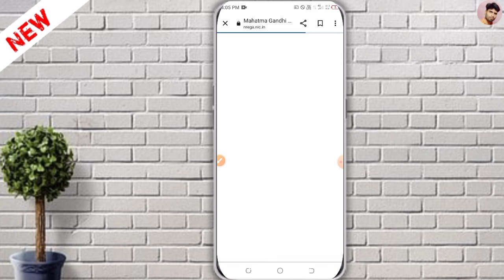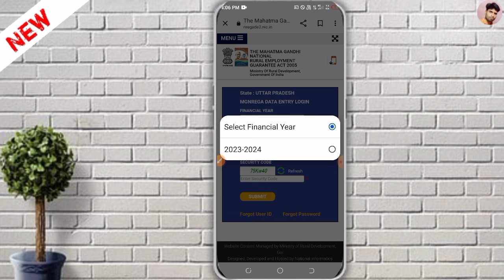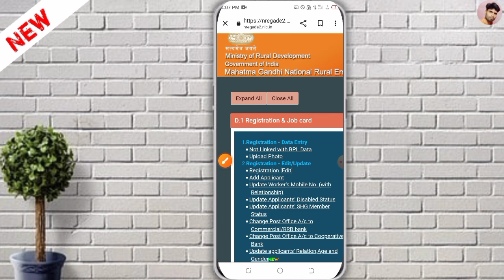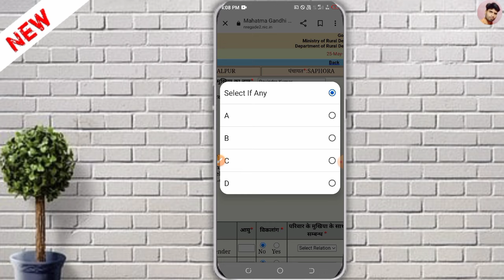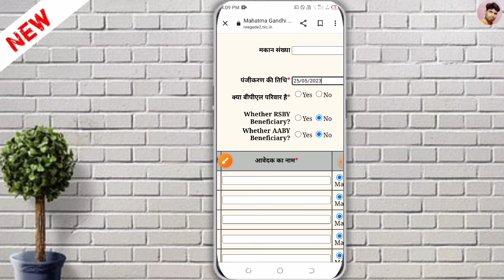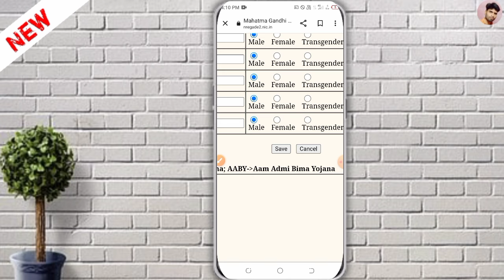Job Card Kaise Banaye | Nrega Job Card Kaise Banaye | Mgnrega Job Card Apply Online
Visit Now :
Nrega Hajri Kaise Dekhe | Nrega Ki Online Hajri Kaise Dekhe | मनरेगा की हाजरी कैसे देखें 2024-25

Job Card Me Mobile Number Kaise Change Kare | Job Card Mobile Number Link | Job Card Mobile No Jode

Nrega Me Material List Kaise Dekhe | How To Check Nrega Material Report | Material List Kaise Check

Nrega Job Card Me Mobile Number Kaise Jode | Job Card Main Mobile Number Link Kaise Kare 2025

Pm Awas Yojana 2024 | Pm Awas Yojana New List 2024 | Pradhan Mantri Awas Yojana | Pm Awas Yojana

Mgnrega Job Card Me Naam Kaise Jode | Job Card Mein Naam Kaise Jode | Job Card Me Name Add Kaise KareKare

Aadhar Card Me Konsa Number Link Hai Kaise Pata Kare | Aadhar Card Me Mobile Number Kaise Check Kare

Aadhar Card Me Mobile Number Kaise Jode | Aadhar Card Mobile Number Link | Aadhar Card Mobile Change

Ration Card List Kaise Nikale | Ration Card List Kaise Nikale 2024 Up | Ration Card List  Check Kare

Nrega Account Number Check | Job Card Me Bank Account Number Kaise Dekhe | Job Card Account Number

Mgnrega Me Muster Roll Kaise Nikale | Nrega Me Mastrol Kaise Nikale | Nrega Master Roll Check 2024

Job Card List | Job Card List Kaise Dekhe | Nrega Job Card List Kaise Dekhe | Mgnrega Job Card List

Aadhar Card Download | How To Download Aadhar Card Online | How To Download Aadhar Card In Mobile

Nrega Me Apna Naam Kaise Jode | Mgnrega Job Card Me Name Kaise Jode | Job Card Me Name Kaise Jode